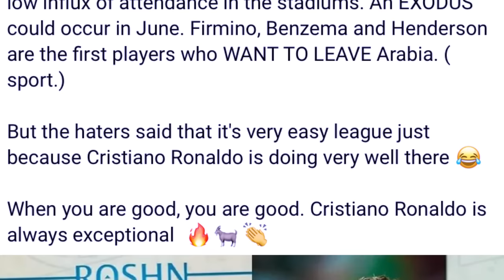yn mih noh ki star na saudi arabia ba suk palat ka football bad ki babe hi rub ba ki wan peit balei